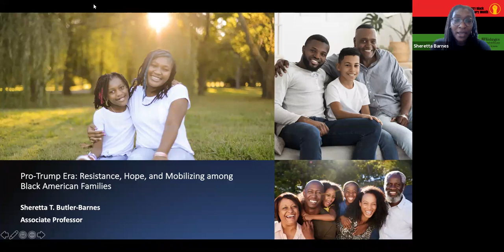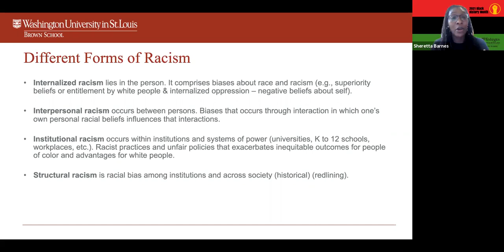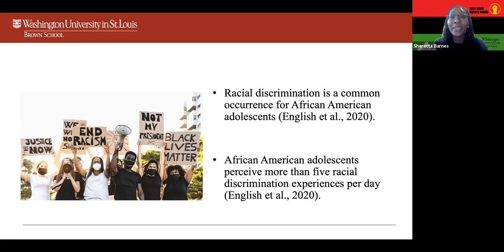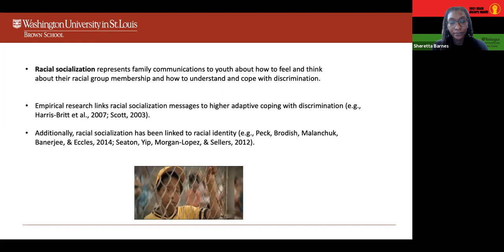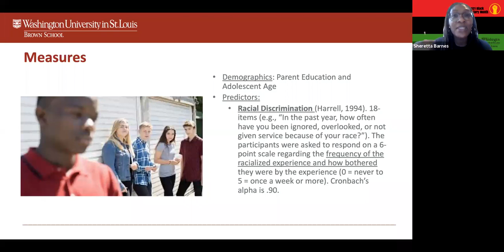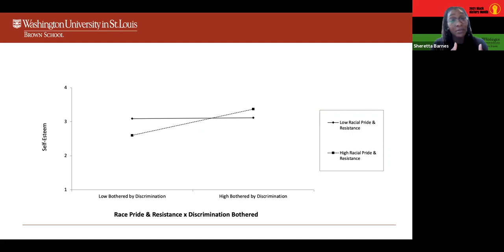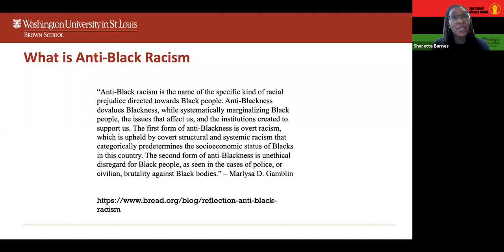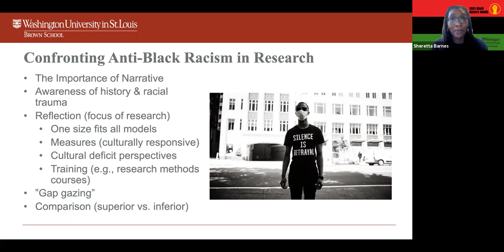Pro-Trump Era: Resistance, Hope, and Mobilizing among Black American Families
Historical vestiges of slavery and Jim Crow laws continue to have detrimental impact on Black American families in the US. Interdependent challenges with systemic and personal experiences of racism put Black American families at risk. Under the former Trump administration, racial violence and hate crimes increased. Join Brown School Associate Professor Sheretta Butler Barnes for an examination of how are Black American families are resisting and mobilizing to ensure racial justice and equity in the Pro-Trump Era. Strategies for dismantling anti-blackness in research and practice will be discussed. The Brown School is pleased to co-sponsor this program with the Center for the Study of Race, Ethnicity and Equity.